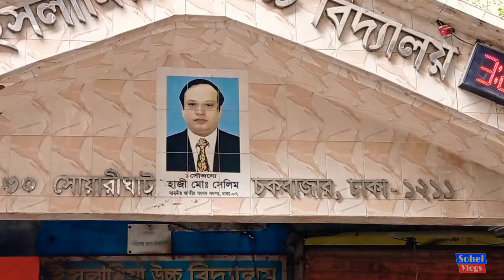বড় কাটরা | ঢাকায় মুঘল স্থাপত্য বড় কাটরার অজানা সকল ইতিহাস | Boro Katra Dhaka | Historical place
Historical place in old dhaka | Boro katra heritages site | travel vlog |Historical dhaka |Sohel vlogs
বড় কাটরা ঢাকায় চকবাজারের দক্ষিণে অবস্থিত মুঘল আমলের একটি সরাইখানা। সম্রাট শাহজাহানের পুত্র শাহ সুজার নির্দেশে ১৬৪৪ থেকে ১৬৪৬ খ্রিস্টাব্দে দিওয়ান (প্রধান রাজস্ব কর্মকর্তা) মীর আবুল কাসিম দ্বারা বুড়িগঙ্গা নদীর তীরে এই ইমারতটি নির্মাণ করা হয়। তিনি মীর-ই-ইমারত নামে পরিচিত ছিলেন। প্রথমে এতে শাহ সুজার বসবাস করার কথা থাকলেও পরে এটি মুসাফিরখানা হিসাবে ব্যবহৃত হয়।
এক সময় স্থাপত্য সৌন্দর্যের কারণে বড় কাটরার সুনাম থাকলেও বর্তমানে এর ফটকটি ভগ্নাবশেষ হিসাবে দাঁড়িয়ে আছে।বড় কাটরা ইতোমধ্যে যথেষ্ট ক্ষতিগ্রস্ত হয়েছে এবং সামগ্রিকভাবে ইমারতটি ধ্বংসের মুখে উপনীত হয়েছে। সত্ত্বেও বড় কাটরা ইমারতটি বাংলায় মুগল স্থাপত্যের একটি উল্লেখযোগ্য নিদর্শন।
পুরান ঢাকায় মোগল যুগে নির্মিত অসংখ্য স্থাপনা (যেমন লালবাগ কেল্লা, ঢাকেশ্বরী মন্দির, কার্জন হল, আহসান মঞ্জিল সহ তারা মসজিদ টিকে থাকলেও বড় কাটরা আজ নিশ্চিন্ন হয়ে যাওয়ার পথে।
কৃতজ্ঞতা প্রকাশ
বড় কাটরা পুরো এরিয়া ঘুড়িয়ে দেখিয়েছেন-
মো: আব্দুর রহমান- অত্র মাদ্রাসার ছাত্র
জামিয়া হোসাইনিয়া আশরাফুল উলূম বড় কাটরা মাদ্রাসা
বড় কাটরা চকবাজার
 বড় কাটরার-গুগল ম্যাপে স্টেট ভিউ সরাসরি দেখতে পাবেন এই লিংকে:
বড় কাটরা কিভাবে যাবেন :
১। বড় কাটরা চক বাজারের দক্ষিণে বাবু বাজার এলাকায় অবস্থিত। এখানে যেতে হলে আপনাকে বাসে বা সিএনজি চড়ে পুরান ঢাকায় আসতে হবে। আপনি চক বাজার থেকে রিক্সা নিয়ে বাবু বাজার এসে এই ঐতিহাসিক স্থান ঘুরে যেতে পারেন।
২। রাস্তা খুবই সরু বলে গাড়ি পার্কিংয়ের কোন ব্যবস্থা নাই ।